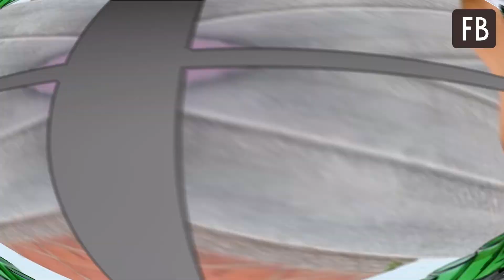Старая покрышка пригодилась: мужчина сделал в сад красивый аквариум